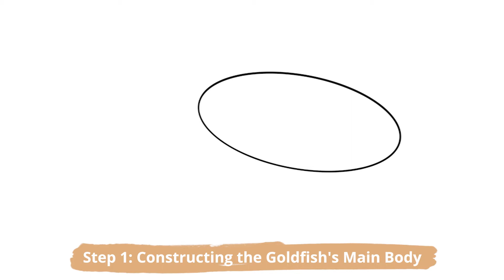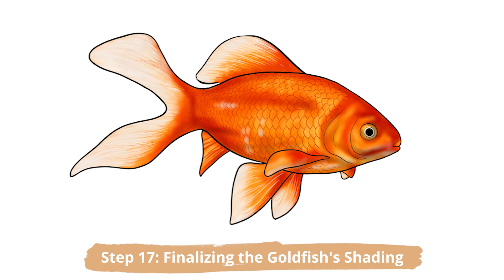How to Draw a Goldfish – The Best Step-by-Step Goldfish Drawing Tutorial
Beloved pets with beautiful glittering scales, goldfish are some of the most popular fish worldwide. Have you ever wanted to create a goldfish sketch but do not know where to start? If that is the case, we have the perfect tutorial for you. In this guided step-by-step tutorial, we give you all the top tips and tricks for creating a realistic goldfish drawing.

You can read the full tutorial on how to draw a goldfish

Is It Hard to Create Goldfish Art Works?

Goldfish do have many little details that you need to get right, but it is not difficult to nail these if you follow our in-depth step-by-step goldfish drawing tutorial.

Can I Use the Same Drawing Process to Draw Other Fish?

You definitely can use the basic principles of this tutorial to draw other types of fish. You will need to find reference photographs for the other fish to discover how many fins they have, where they are, and how they are colored.